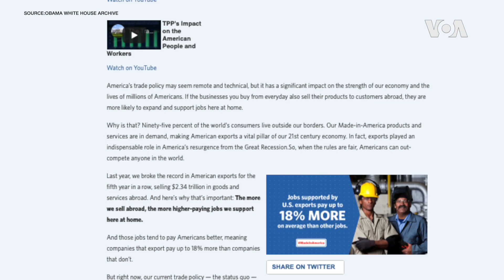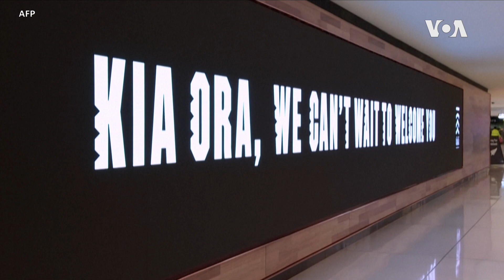新西蘭總理阿德恩希望美國重返跨太平洋夥伴關係協議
正在美國訪問的新西蘭總理阿德恩說，美國如果希望與印太地區國家加強經濟聯繫的話，就應該重返跨太平洋夥伴關係協議，而美國這個星期宣布的印太經濟框架只是為減少經濟摩擦進行討論的一個起點。